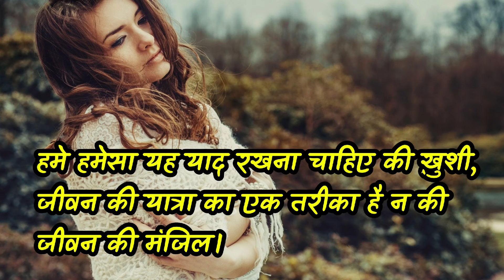कुछ अनमोल वचन || beautiful quotes || kuch baatein motivational